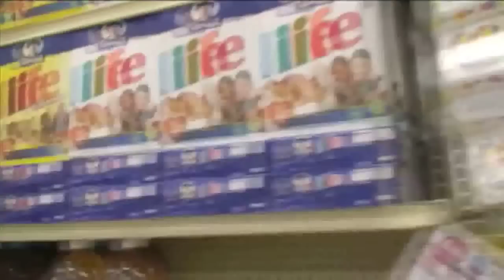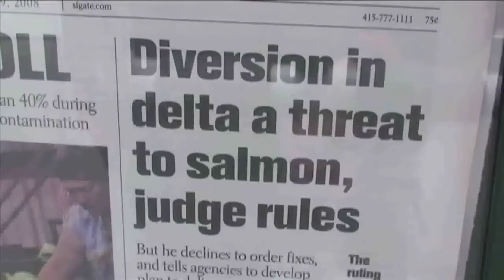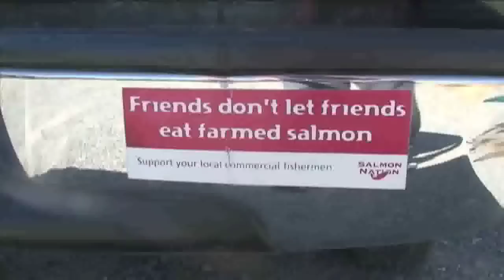The Farmer and the Fisherrman Part 1 of 2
Theres been a lot of news lately about California farmers in the Central Valley being upset about government rulings that require them to give up some water to protect fish.

Its really hard, it seems, for some agriculture interests to understand that fish gotta swim and for that they need water.

Water is the life force of everything, not just crops.  So there are heated arguments about fish versus people or farmers versus fishermen.

But the truth is that farmers and fishermen do the same thing for all of us.  They are food producers. When you look at their work experience, you find more similarities than differences.